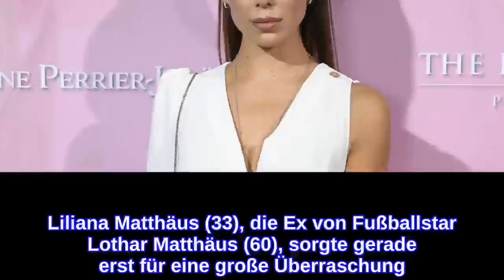Liliana Matthäus hatte während ihrer Schwangerschaft Corona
Liliana Matthäus (33), die Ex von Fußballstar Lothar Matthäus (60), sorgte gerade erst für eine große Überraschung unter ihren Fans: Sie gab bekannt, dass sie ihr erstes Kind erwartet. Das Model ist sogar schon im fünften Monat. Doch ihr Babyglück war in den vergangenen Monaten nicht immer ungetrübt, denn sie hatte mit gesundheitlichen Problemen zu kämpfen: Liliana hat sich während der Schwangerschaft mit dem Coronavirus infiziert!Das verriet die 33-Jährige in einem Bunte-Interview: "Das war wirklich eine harte Zeit für mich. Psychisch noch schlimmer als physisch." Sie habe sich in ihrem neuen Haus in Istanbul zehn Tage lang isoliert und täglich Nasenspülungen gemacht, um zu verhindern, dass die Krankheit auch die Lungen befällt. "Was schlimm war: Ich hatte solche Atembeschwerden. [...] Ich fühlte mich lange schwach, hatte keine Kraft aufzustehen, habe auch über einen Monat nichts gerochen und nichts geschmeckt", erklärte sie.Inzwischen geht es ihr zum Glück besser und auch ihr Baby scheint alles gut überstanden zu haben. "Deshalb bin ich unendlich glücklich, dass ich jetzt wenigstens sieben Kilo mehr habe und auch langsam noch mehr zunehme", freute sie sich.Tipps für Promiflash?
INFORMATION
• Source: promiflash